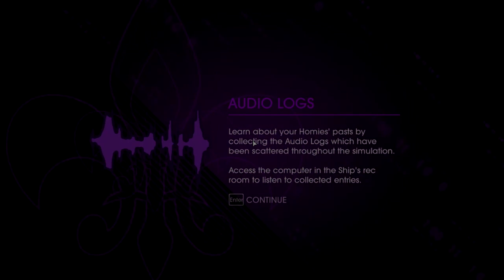Saints Row IV | #4 [ Robert Downey JR ]